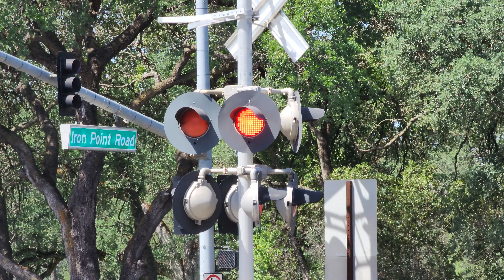Iron Point Road Railroad Crossing, Folsom CA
I didn't have my camera equipment this day as I was at a movie theater so I filmed with my phone only. Sacramento Regional Transit Gold Line light rail train outbound passes through the #1 Iron Point Rd Railroad Crossing on the SACRT Gold Line in Folsom, California. This crossing is owned by Sacramento Regional Transit being an SACRT Mid 2000s signal build install with changes to its gates and gate lights although the median signals aren't the original mid 2000s install signals and are spares installed in 2016 after the previous were destroyed.

Crossing Info
City/State: Folsom, California
Location: Iron Point Road & Folsom Boulevard
Horn Setting: Quiet Zone
Crossing Owner and Maintainer: Sacramento Regional Transit
Bell Sequence: Ring through whole activation
Track Activation Sensors: Set Location Sensors Additional Block Signal Controlled For Direction Line Up
Train Line: SACRT Gold Line

Cantilever: Fabricated Metals
Lights: Four pairs of 12 inch RSI LEDs
Light Heads: Four pairs of 12x24 inch US&S Lights
Brackets: US&S
Junction Boxes: US&S
- Gated Mast
Bell: General Signals Type 2 Electronic Bell
Lights: One pair of 12 inch RSI LEDs
Brackets: US&S
Junction Boxes: US&S
Gate Lights: NEG Clear LEDs
Counterweight Arms: US&S
Mechanism: US&S Modal 95
Base: US&S
Install Type: SACRT Mid 2000s
Installed: 2005

Median Signal
Lights: Two pairs of 12 inch RSI LEDs With Front Pair Having MATRIX Logo
Light: Heads: Two pairs of 12x24 inch US&S Lights
Brackets: US&S
Junction Boxes: US&S
Counterweight Arms: Hitachi/Ansaldo STS US&S
Base: Hitachi/Ansaldo STS US&S
Installed: 2015 (Knock Down Replacement)

Brackets: US&S
Junction Boxes: US&S
Counterweight Arms: US&S
Base: US&S
Installed: 2005

Lights: Four pairs of 12 inch Electro Tech RSI LEDs
Brackets: US&S
Junction Boxes: US&S

Yellow Flasher Warning Signal (Not In View)
One pair of 12 inch Yellow Safetran Fading LEDs
Brackets: L&W
Base: L&W
Installed: 2005

Crossing also has two no right turn blank out LED signals.